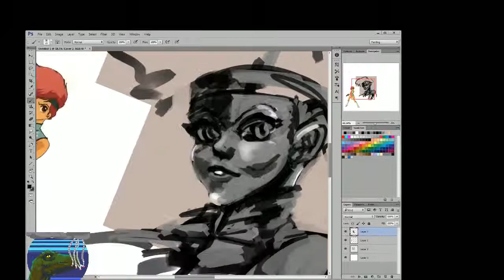Stream timelapse 25/7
Thirty minute Kei from Dirty Pair